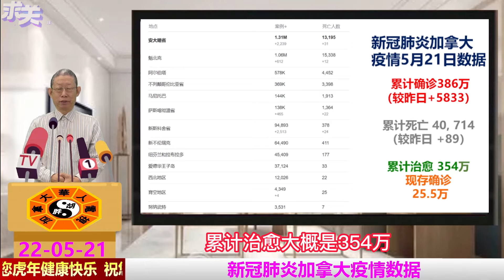新冠肺炎加拿大疫情数据|加拿大确诊两例猴痘|加拿大房价高出38%|怡陶碧谷两车相撞|四口之家买菜要多花近千元|男子TTC上性骚扰女孩|多伦多劫车案太疯狂|俄乌战争导致全球粮食危机